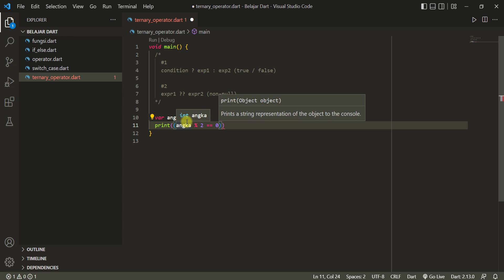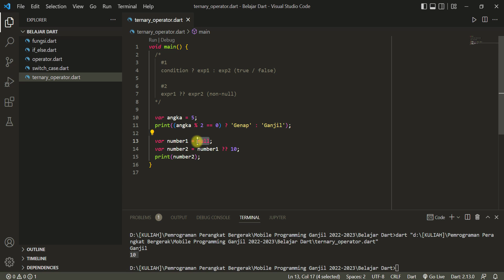Ternary Operator Dart